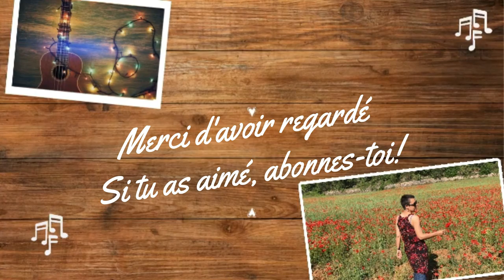TRIO QUANTZ - FLUTE - EMASIQUE